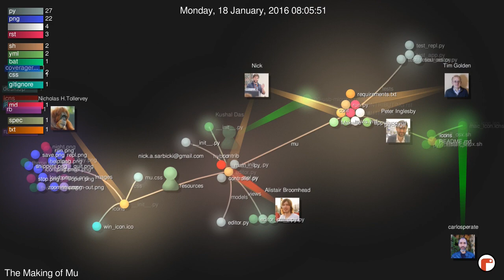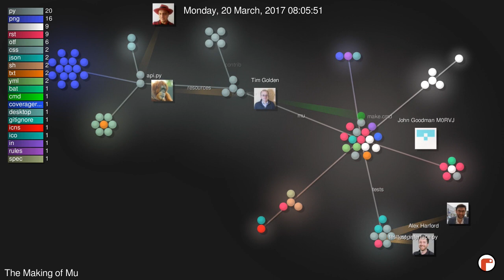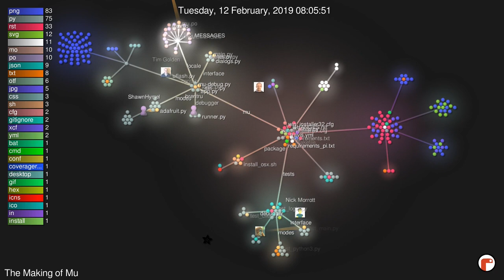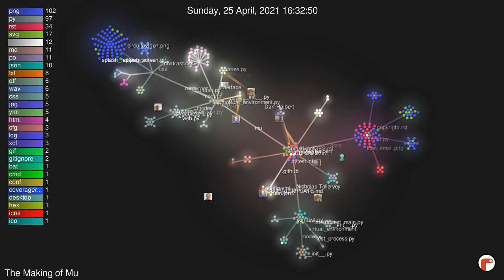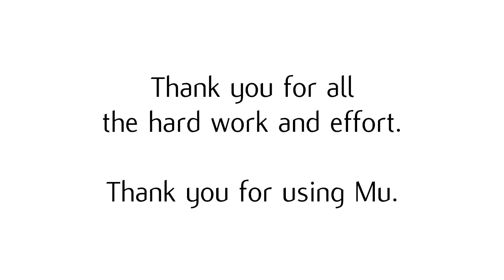The Making Of Mu 1.1.0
A quick video showing all the contributions, over time, to the Mu code editor.

The circular blobs are source code files. The lines connecting them describe how the code is organised into directories. The colour of the blobs tells you what sort of file they are. The user avatars flying around the screen and "zapping" files, tell you who is making the changes to what file.

Fun times, and thank you to all the contributors.

The music is called "The Detached Observer" by RPLKTR (aka Łukasz Langa): rplktr.com, who you may know as the creator of the "black" code formatting tool but who is also a contributor to Mu too.